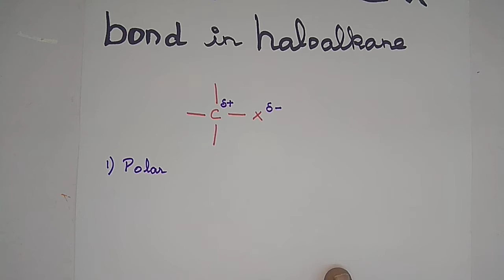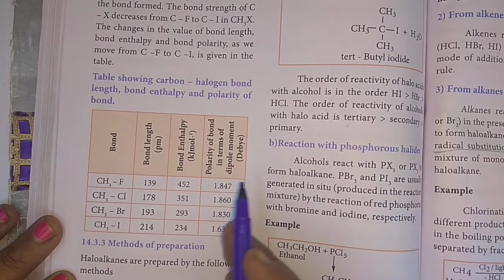Nature of C-X bond in haloalane in Tamil / Unit 14 / 11th Chemistry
11th Chemistry, unit 14: HALO ALKANES AND HALO ARENES